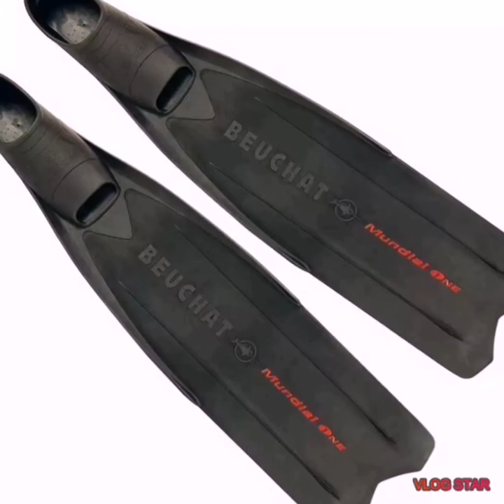😍❤️ My Gears❤️😍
My New Baby Loves😂😂😍😍